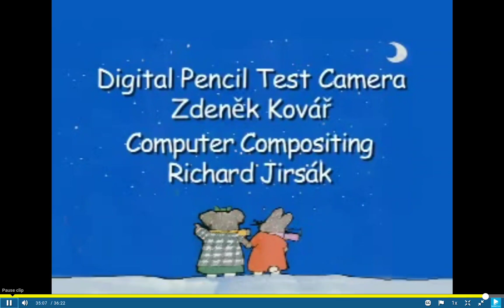Ending and Credits of Emily's First 100 Days of School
This is a closing to Emily's First 100 Days of School created by Scholastic, Weston Woods, and Rosemary Wells.